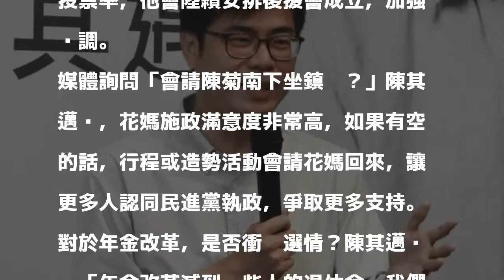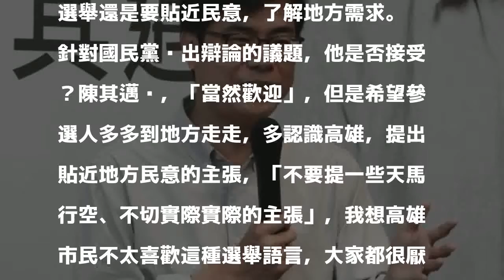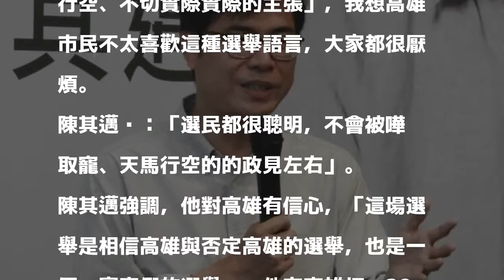陳其邁接受辯論 但「希望參選者先多認識高雄」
〔記者葛祐豪／高雄報導〕針對國民黨今天拋出高雄市長選舉的辯論議題，陳其邁願意接受辯論，但希望參選人多認識高雄，不要提一些天馬行空、不切實際實際的主張。

發表評論評論如下。